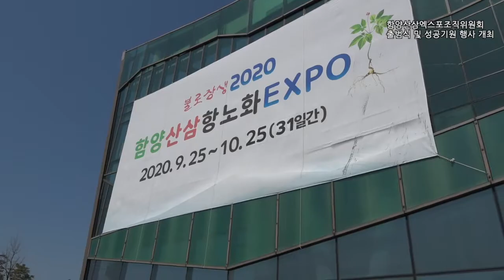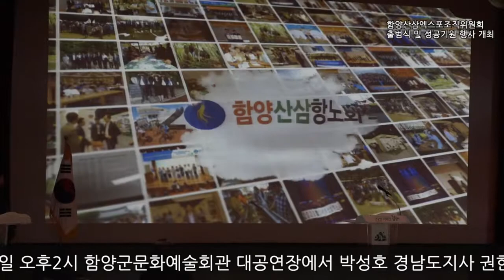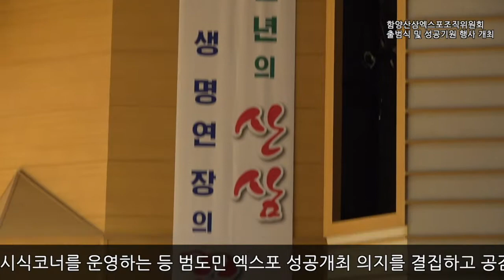2020 함양산삼항노화엑스포호 힘찬 출항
2일 각계 인사 500여명 참석
조직위 출범식‧성공기원 행사

함양산삼항노화엑스포조직위원회(이하 조직위)는 4월2일 오후 2시 함양군 문화예술회관 대공연장에서 2020함양산삼항노화엑스포조직위원회 출범식 및 성공 기원 행사를 개최했다.
박성호 경남도지사 권한대행, 김지수 경남도의회 의장, 서춘수 함양군수, 황태진 함양군의회 의장 등 각계 기관단체장 등 500여 명이 참석한 가운데 열린 이날 행사는 위원총회 위원과 자문위원 위촉장 수여식을 시작으로 출범식, 엑스포 성공기원 행사, 조직위 사무실 현판식 순으로 진행됐다.
또 부대행사로 산양삼 가공 제품 전시 및 시식코너를 운영하는 등 범도민 엑스포 성공 개최 의지를 결집하고 공감대를 형성하는 계기가 됐다.
박성호 도지사 권한대행은 “함양산삼항노화엑스포는 경남이 대한민국과 세계 속에서 산삼과 항노화 산업을 선도하고 메카로 도약하기 위한 아주 중요한 국제행사”라며 “경남도가 그간 추진한 엑스포의 노하우를 바탕으로 함양산삼항노화엑스포가 반드시 성공할 수 있도록 준비에 만전을 기해 줄 것”을 당부했다.
이어 서춘수 군수는 “경상남도와 함양군의 모든 역량과 350만 도민, 그리고 4만여 함양군민의 염원을 모아 2020년 함양산삼항노화엑스포를 반드시 성공시키겠다”면서 “경남도는 물론이고 전국의 지자체와 유관기관단체의 적극적인 참여와 협조”를 부탁했다.
김지수 도의회 의장은 “2020함양산삼항노화엑스포가 성공적으로 개최돼 함양을 비롯한 서북부 경남 지자체들의 항노화산업이 활성화 되길 기대한다”며 도의회에서도 엑스포가 성공적으로 치러질 수 있도록 모든 의원들이 적극 지원토록 하겠다”고 약속했다.
황태진 군의회 의장은 “오지였던 우리 함양군이 성공적인 엑스포를 개최해 우리나라는 물론 세계적인 항노화의 메카로 우뚝서길 기대한다”면서 “엑스포가 성공적으로 치러질 수 있도록 함양군의회도 최선을 다하겠다”고 말했다.
2020함양산삼항노화엑스포는 ‘일천년의 산삼, 생명 연장의 꿈’이라는 주제로 2020년 9월25일부터 10월25일까지 31일 동안 함양 상림공원 일원과 대봉산 산삼휴양밸리 일원에서 국제행사로 펼쳐진다.